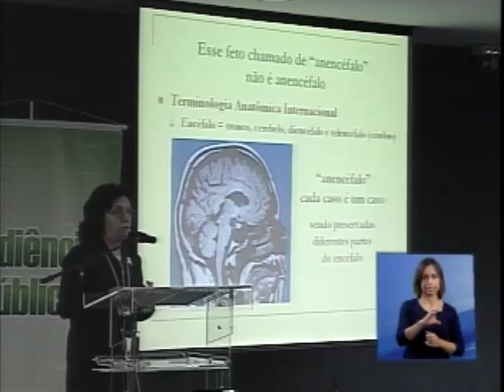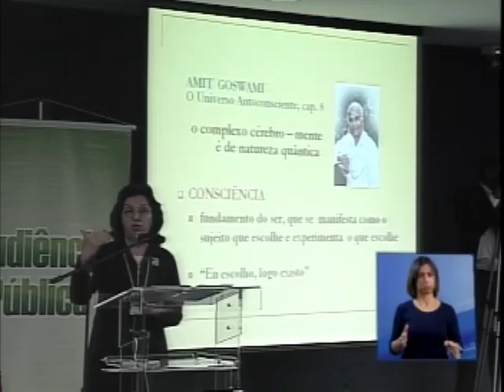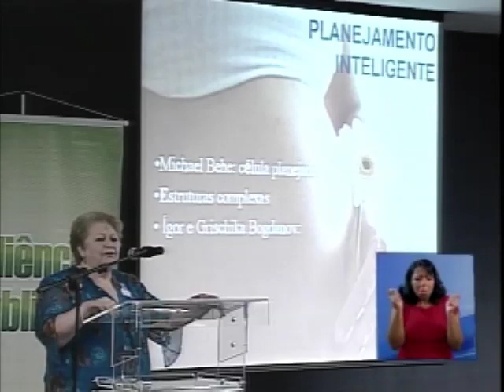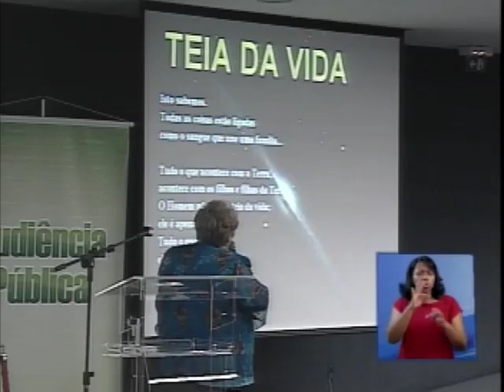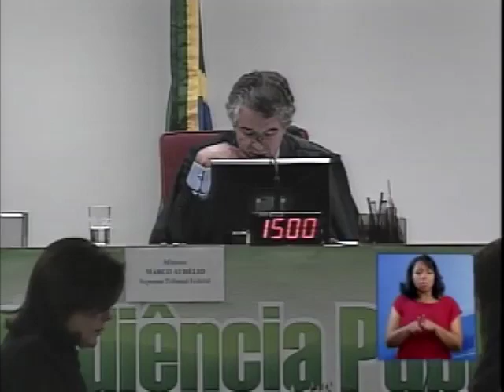Audiência Pública Anencéfalos - 26/08/08 - (4/4)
Na manhã do dia 26 de agosto de 2008, o Supremo Tribunal Federal (STF) realizou audiência pública para debater a antecipação terapêutica de parto em caso de fetos anencéfalos, tema abordado pela Argüição de Descumprimento de Preceito Fundamental (ADPF) 54, que tramita na Corte. Diversas entidades e especialistas foram ouvidos nos dias 26 e 28 de agosto, e no dia 4 de setembro do mesmo ano, na Sala de Sessões da Primeira Turma do STF (Anexo 2-B, 3º andar).